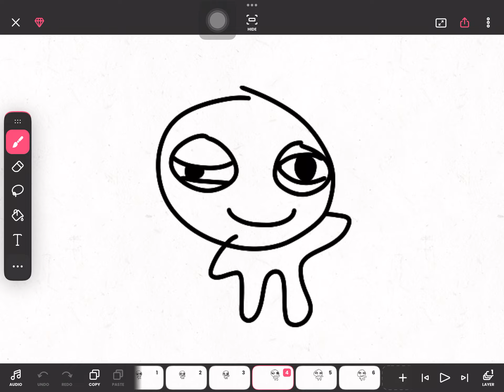The most dumbest video